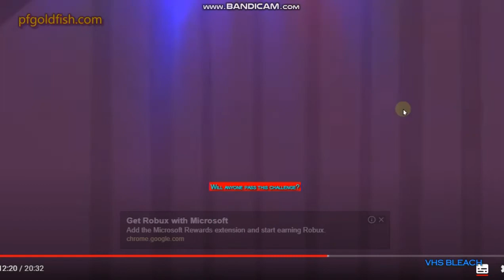NBC logo 2001 Your Brand on your favorite Sport on DIRECTV